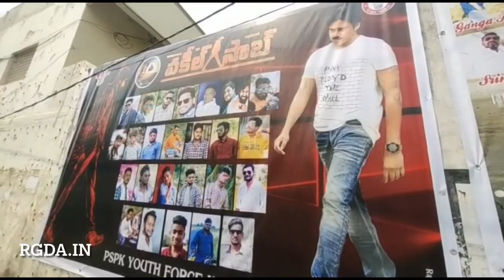What made Administration to Seal Cinema Hall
Hit the notification icon for updates over browser.